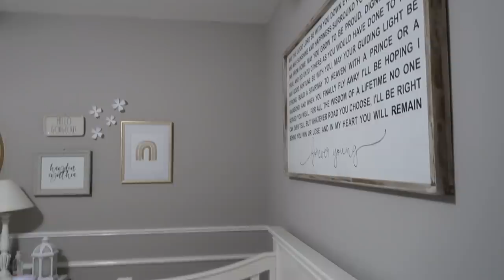WE BOUGHT OUR DREAM FARMHOUSE! Selling Our House + Moving Vlog | Becca Bristow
Hey guys! We bought our dream farmhouse! So excited to finally share this news and move into our new place! Cannot wait to share more of this dreamy house with you guys, but first - I want to share the whole process of our move into this new home! xx Becca